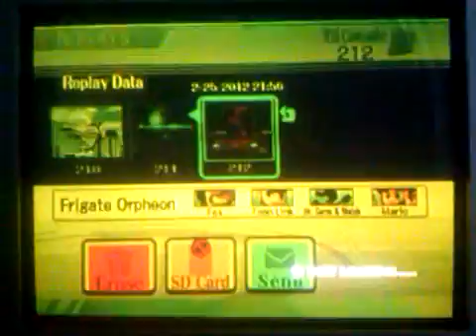SSBB TB vs Keet,Bait,PKC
These are some matches from only two days ago.  These are Team Battles with Keet (P2), Bait (P3), and PKC (P4).  In all these matches, Keet and Bait are on a team against PKC and me.  So sorry, no Red Beards matches.  Those two make an amazing team though!  Not as good as the Red Beards (Beard Power!), but very good nonetheless.  We had a lot more, but the stupid Replay time limit stopped me from recording the rest.  They were all great games!